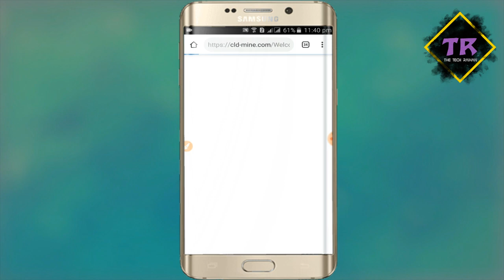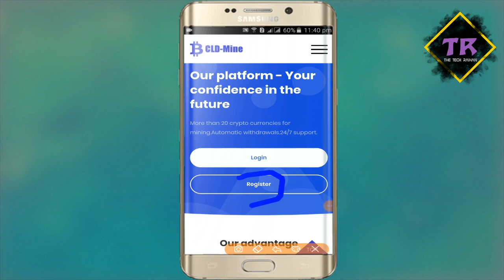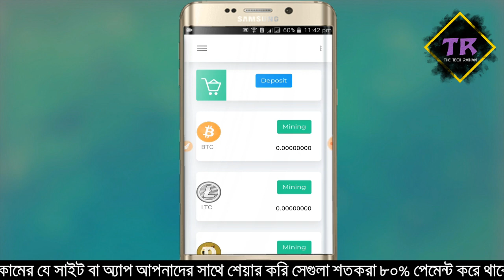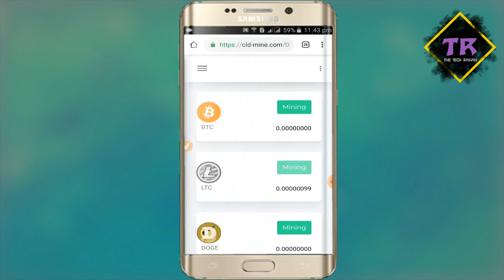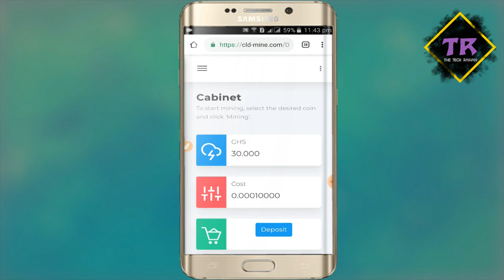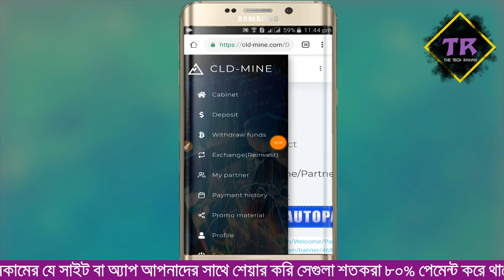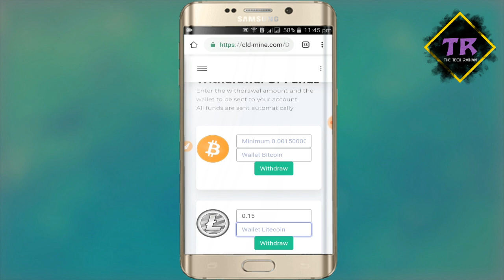🔥🔥 Daily Free Income 5$-10$ | Free Mining Site | No Investment | Tech Raihan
New bitcoin,litecoin,etherum,dogecoin,dollar etc mining site.100% paying real site.Free mining without any investment.

Welcome to our TecH Raihan channel. Here you can find a lot of online earning tips and tricks about Android mobile in bangla. We are offering you to learn something new about online money earning.